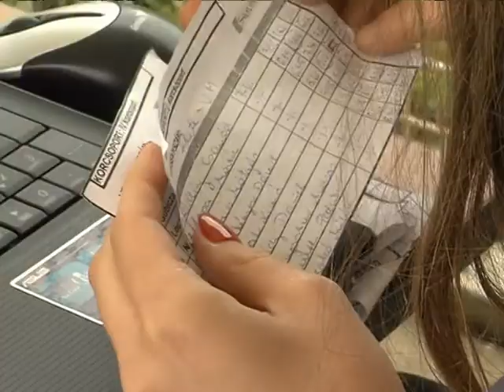Magazin 2015 04 29 Atlétika Diákolimpia